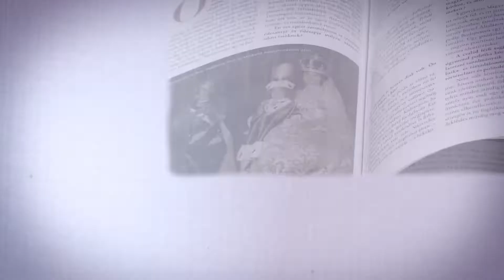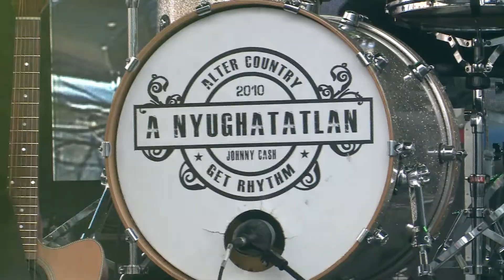Nézőtér 2019-05-27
1. Vass Virág író-olvasó találkozó
2. Kiss Szabó Márta kiállítása
3. A Nyughatatlan együttes koncertje